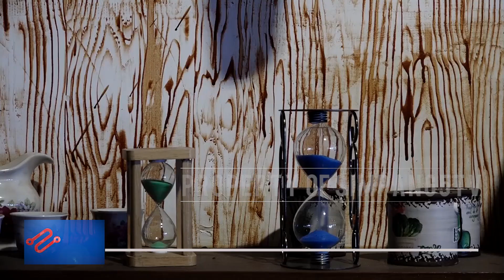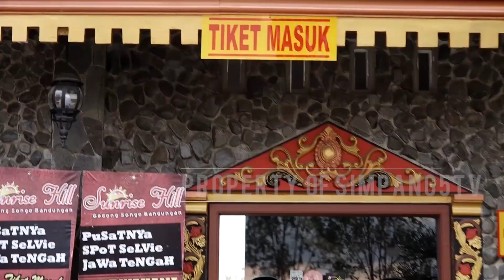SUNRISE HILL GEDONG SONGO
Sunrise Hill Gedong Songo berlokasi di Dusun Darum RT.01, Tlogosari, Candi, Kec. Bandungan, Semarang, Jawa Tengah.

Sunrise Hill Gedong Songo merupakan salah satu destinasi wisata baru yang instagramable di Semararang.

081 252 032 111